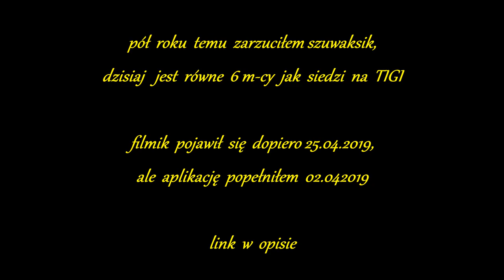GYEON Q2M TRIM takie tam